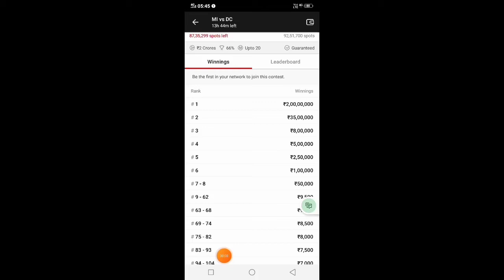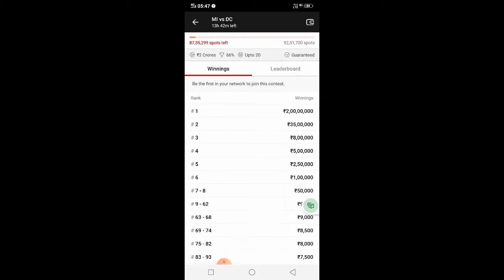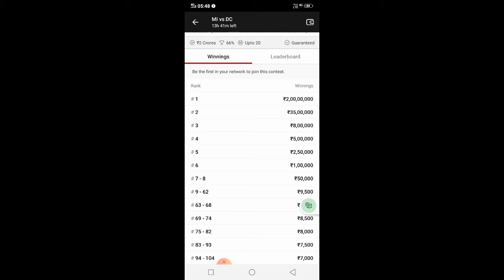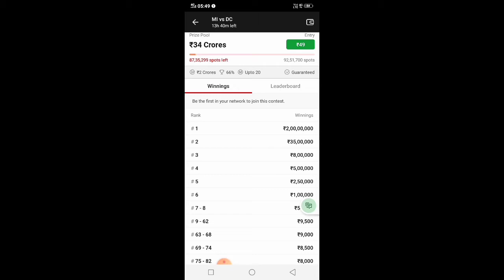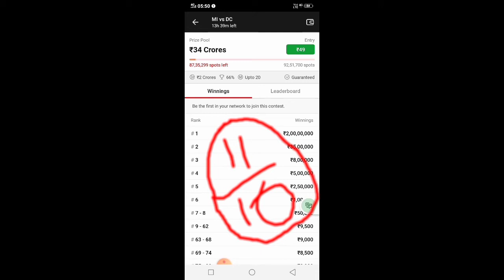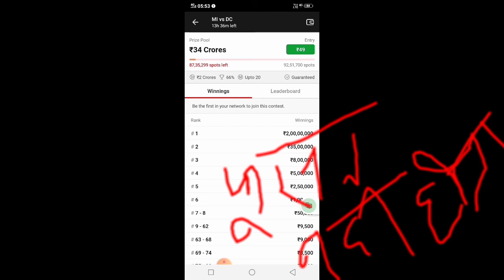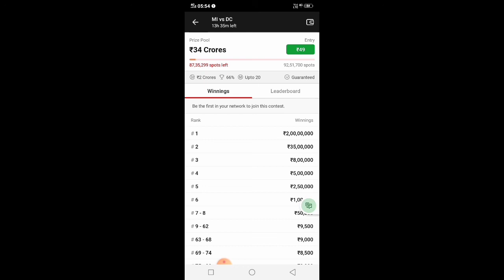DREAM11 ME फर्स्ट रैंक कैसे लाएं कैसे लाएं | 1 से 100 रैंक कैसे लाएं |Tarika kiya hai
dream11 Mein first rank Kaise laen
dream11 में फर्स्ट रैंक कैसे लाएं
dream11 पर फर्स्ट रैंक कैसे लाएं
dream11 1 rank kaise laye 2021
dream11 1 rank kaise laye 2022
dream11 me point kaise milte hai
dream11 me point kaise milte hai 2022
dream11 Mein first rank laane Ka Tarika
dream11 mein first rank kaise laye
dream11 Mein first rank laane ka tips and trick
dream11 Mein first rank kaise hai aata hai
dream11 per first rank Kaise banaen
dream11 Mein 100 rank Kaise laen
dream11 mein 1 rank kaise laen
dream11 में 1 रैंक कैसे लाएं
dream11 Grand League Kaise Jeete
dream11 grand league kaise jeete hain
dream11 mein grand league kaise jite hain